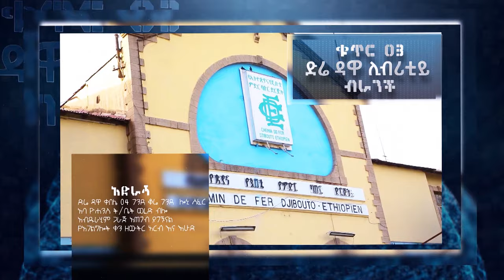ነቢዩ ያየው አስከፊ የመኪና አደጋ